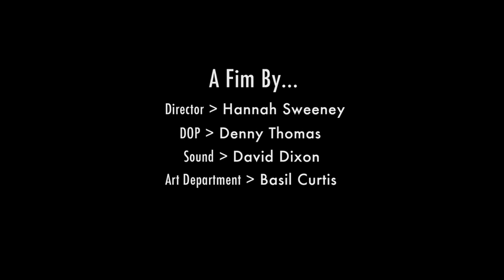Heart FilmLife VIC 2013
'Heart'
Director -  Hannah Sweeney
DOP - Denny Thomas
Sound - David Dixon
Art Department - Basil Curtis

FilmLife brings to life the stories of organ and tissue donation through the eyes of young filmmakers. Each year we run filmmaking workshops to give budding filmmakers the opportunity to make a short film and get involved in the raising awareness about organ and tissue donation. This film- 'Heart', was made when Rohan and Gerlee from Adventures in Genre invited filmmakers to make a film in an hour and in one take.

Collaborative filmmaking at it's best!

Want to get involved? You have until March 25th 2013 to enter your film. All details about FilmLife and the filmmaking competition